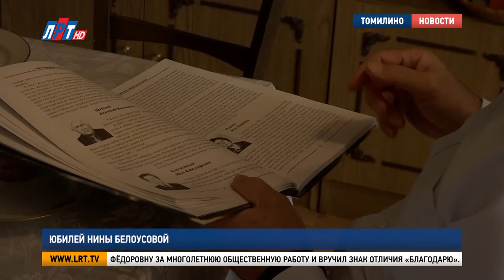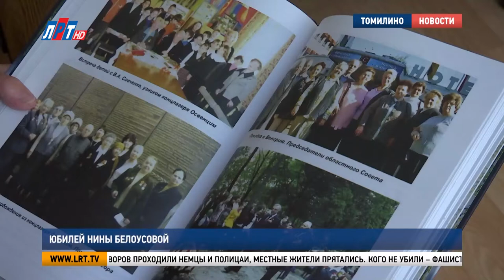Юбилей Нины Белоусовой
Председателю Люберецкой общественной организации бывших малолетних узников фашистских концлагерей Нине Белоусовой – 85 лет. В её адрес в эти дни прозвучало много тёплых слов. Поздравить юбиляра приехал в Томилино и глава городского округа Люберцы Владимир Ружицкий.

«Я Вас приветствую, я рад Вас всегда видеть. – Спасибо. – Мы молодец. Вы нам сейчас расскажете, как Вам удаётся быть в такой форме».

Глава округа поблагодарил Нину Фёдоровну за многолетнюю общественную работу и вручил знак отличия «Благодарю». Люберецкую организацию бывших несовершеннолетних узников фашизма Нина Белоусова возглавила 23 года назад. Тогда в неё входили более 500 человек, сегодня – только 102. В их числе и Нина Фёдоровна. Ей не было и четырёх лет, когда началась война, но самые страшные эпизоды остались в памяти.

Нина Белоусова, председатель Люберецкой общественной организации бывших несовершеннолетних узников фашистских концлагерей:

«Сожгли нашу деревню. Полностью. Нас немцы выгнали на улицу, а деревню – 100 домов… Мы стояли на улице, а дома горели».

Жить стало негде. Семью приютила знакомая в соседнем селе. Но и здесь было небезопасно. Когда мимо дворов проходили немцы и полицаи, местные жители прятались.

«Выгоняли всех из подвалов, шли по улице и расстреливали. Всех! Мы остались живы потому, что не успели выйти. А первые, кто вышел из подвалов, бабушка наша была расстреляна в этот момент. А мама нас в охапку и обратно в подвал. И мы остались живы».

Кого не убили – фашисты погнали в сторону Белоруссии, Польши и Австрии, где заточили в концентрационные лагеря. Нине вместе с мамой, братом и сестрой ужасы концлагерей удалось пережить. После окончания школы Нина Белоусова перебралась в Подмосковье. Работала на электровакуумном заводе и на предприятии «Лазурь». Когда вышла на заслуженный отдых – стала собирать информацию о бывших малолетних узниках концлагерей. И через два года издала книгу. Для Нины Фёдоровны важно, чтобы никто из тех, чьё детство опалила война, не был забыт.